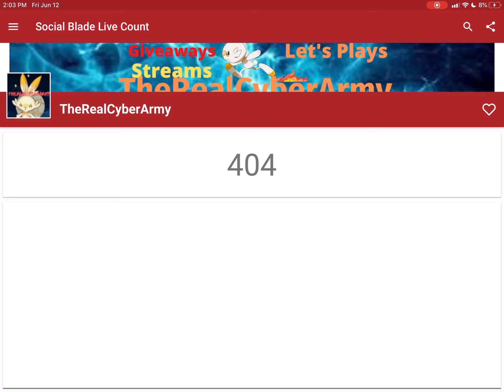Thank You Guys! So Much!